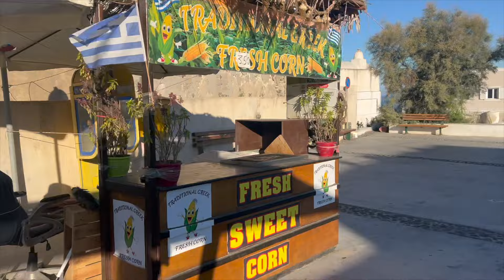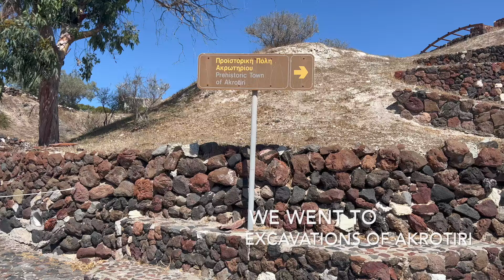SANTORINI GREECE: Our first time - Exploring Oia and Fira 🇬🇷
Welcome to our DREAM destination Santorini, Greece!